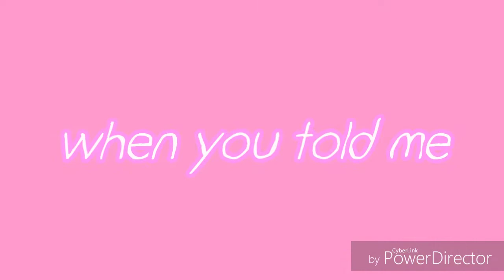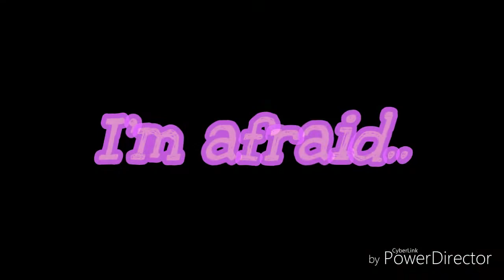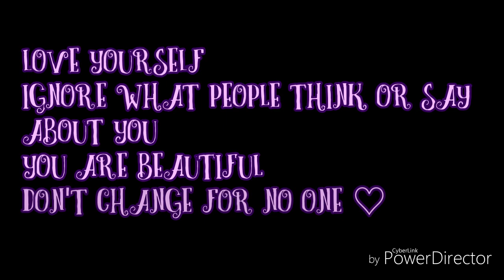"Ugly" // gacha life // ft. Kailee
Nu me and kailee are not dating

But i like her

And i like how she looks
But her personality is important

Dont change for no one

You have people that care about you
Dont change who you are

Song - Ugly pmv original
(I guess qwq)

Hope you wolves enjoy!